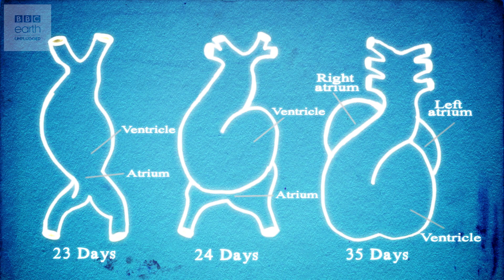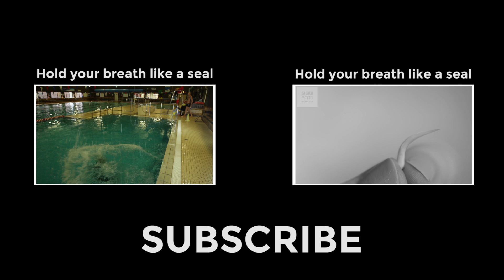How Many Heartbeats Do You Have Left? | BBC Earth Explore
Have you ever considered how many heart beats you have in your lifetime? Maddie Moate explains.